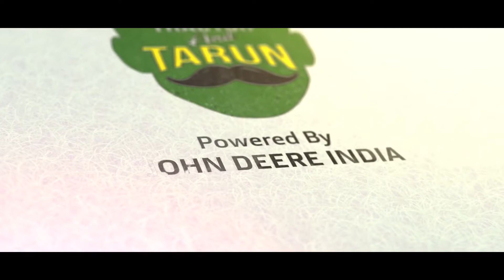BENEFITS OF DISC PLOUGH_john deere tractors